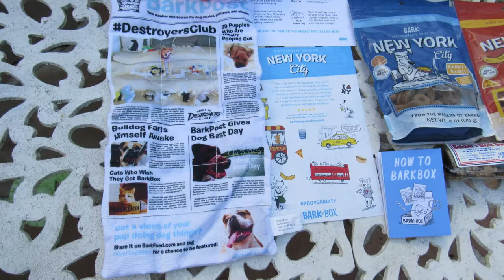Bark Box Day!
We received our first BarkBox for Joe Boxer. Let's unbox it and see what's in it. for you and your pups own.